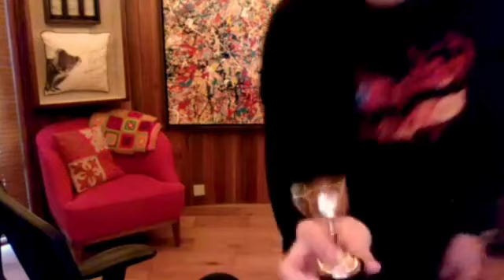Ed Sheeran - Interview 2021 showing his office and Beautiful prizes in the office| Equals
Ed Sheeran Interview 2021| Ed Sheeran Interview. Ed Sheeran (NEW ALBUM 2021) recently released a new Album called Equals with the following songs:
1. Bad Habits
2. First Times
3. Visiting Hours
4. Candle in the Wind
5. Overpass Graffiti
6. Shivers